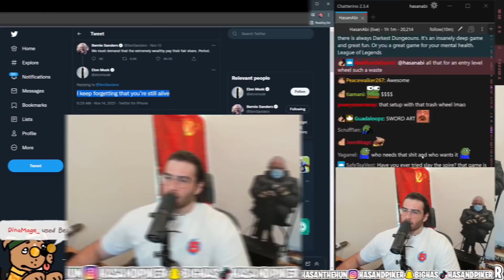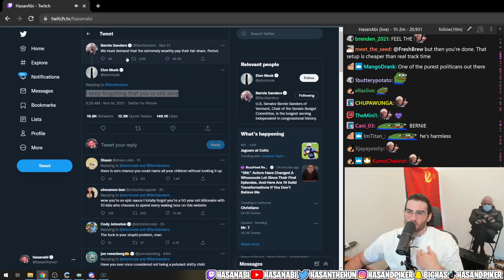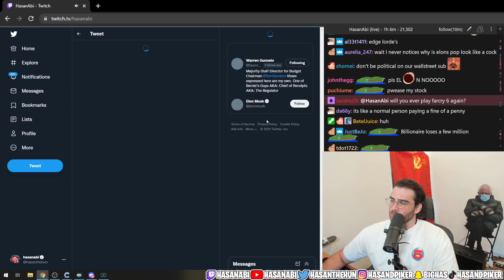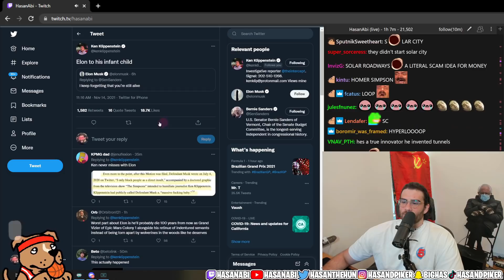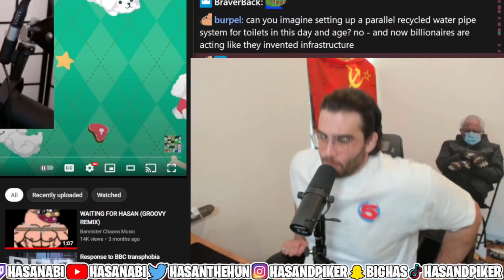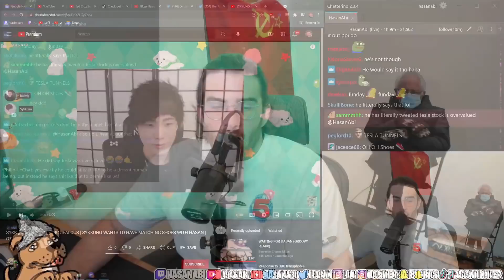Elon Musk vs Bernie Sanders | Hasanabi Reacts